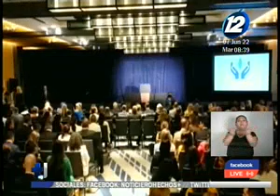EE.UU. anuncia inversión privada para frenar migración centroamericana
En la IX Cumbre de las Américas, viceministra de Estados Unidos, Kamala Harris, anuncio tres proyectos con el objetivo de crear oportunidades económicas y frenar causas de migración.